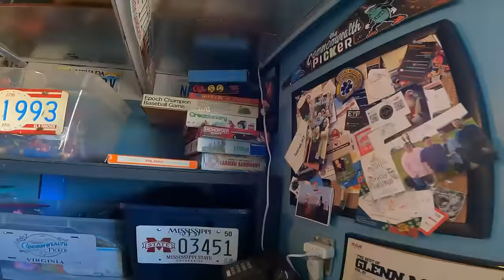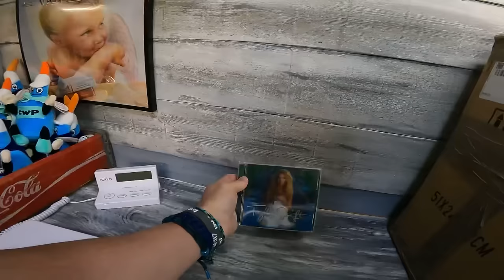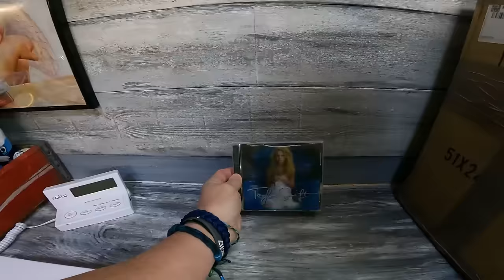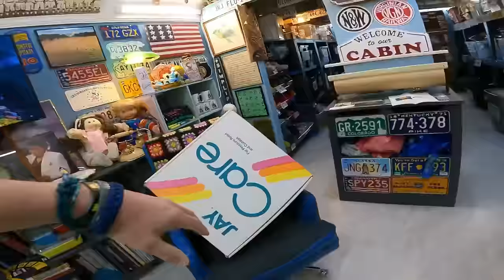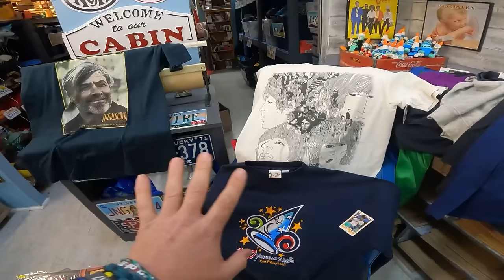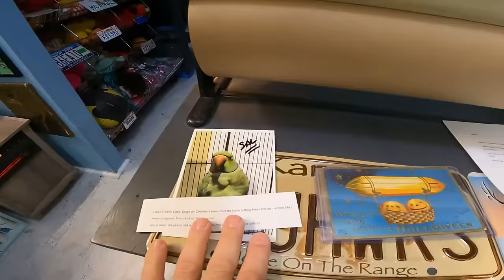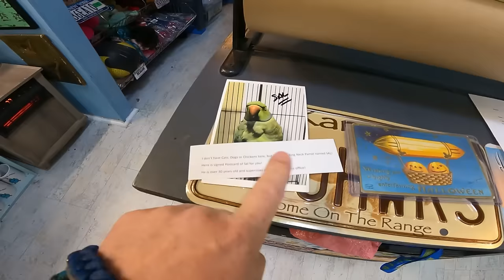Traded A Guitar For This Mystery Box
Commonwealth Picker Ebay Store
Mark's (Not Your Dad's CPA) Tax Academy
CODE:  COMMONWEALTH (For $50 Discount)
Bookeeping Basics
Garage Sale Nation FB Group
Follow our Facebook Page for more content

36 rolls of tape
36 rolls of tape
Marsh 2" Bench Tape Dispenser
6x6 cardboard cd envelopes
500 6x10 Blue Bubble Padded Envelopes
440 lbs scale from Accuteck
6x4x4 Boxes
7x4x2 Boxes 200
4X4X4 boxes 100 200
5x5x5 Boxes
8x6x4 Boxes
10x8x6 Boxes